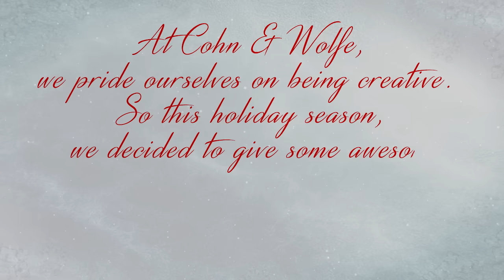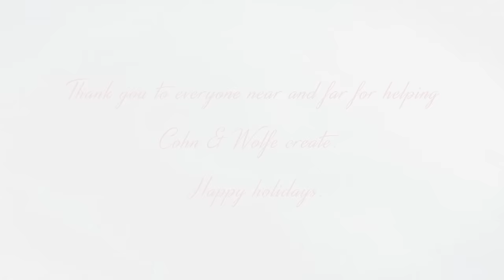Cohn & Wolfe 2015 Holiday Card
At Cohn & Wolfe, we pride ourselves on being creative. So this holiday season, we decided to give some awesome tips to unsuspecting people who helped us create.